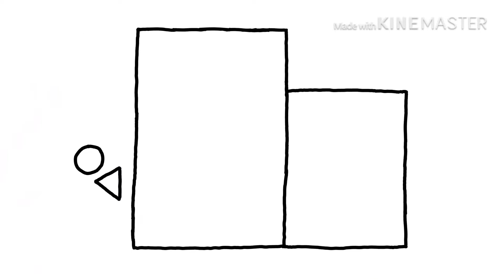Gravity Falls- The One Thing